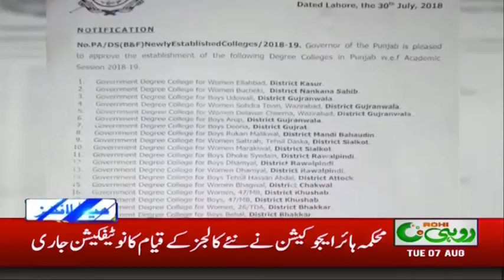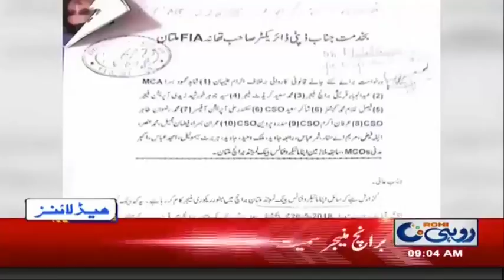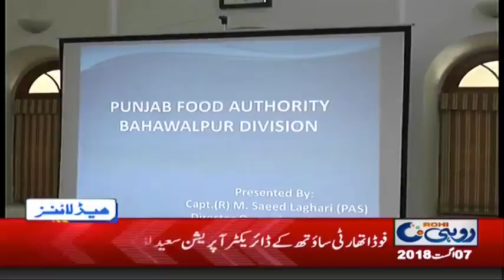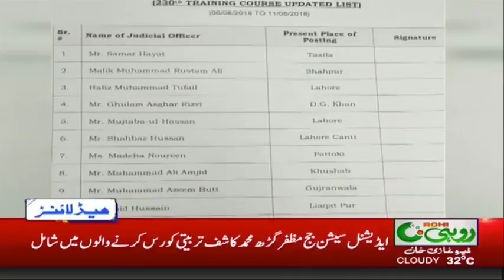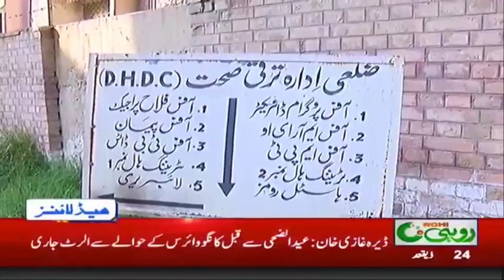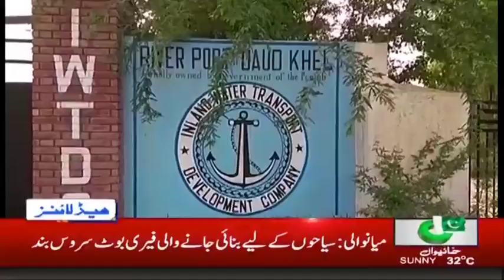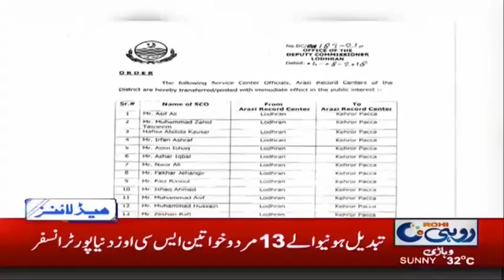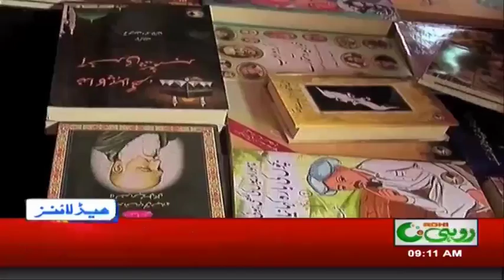News Headlines | 9:00 AM | 7 Aug 2018 | Rohi